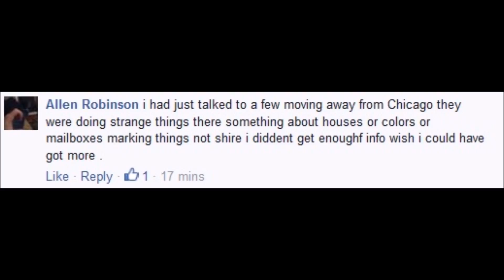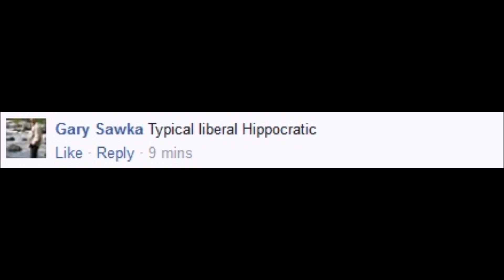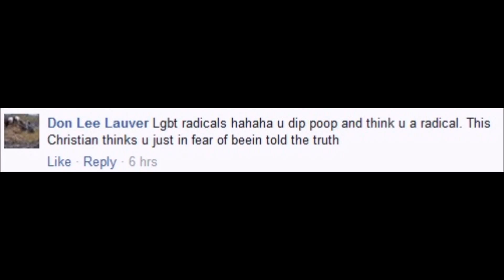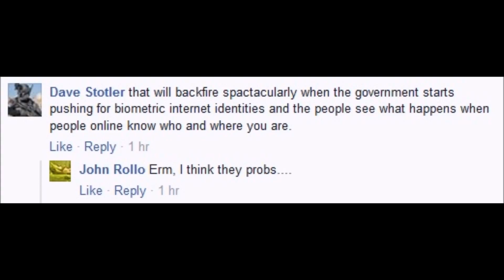Episode 49 - Give Me Drugs